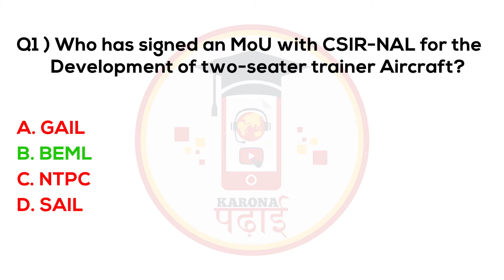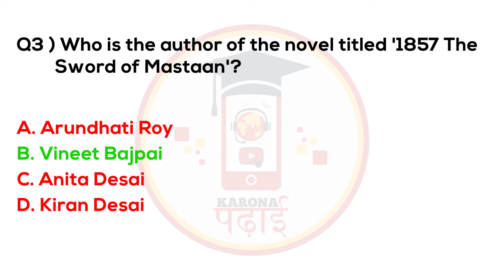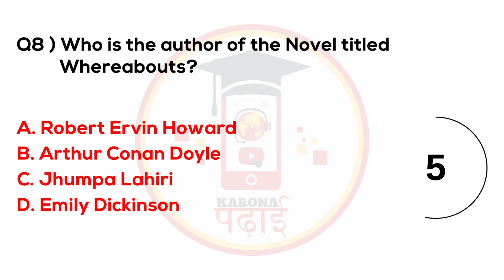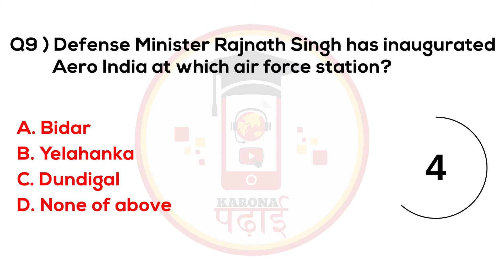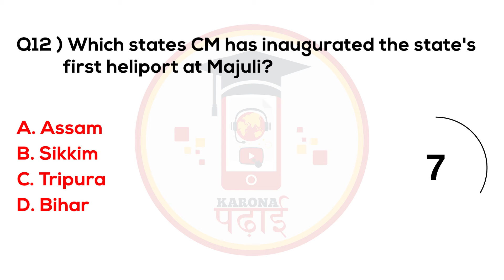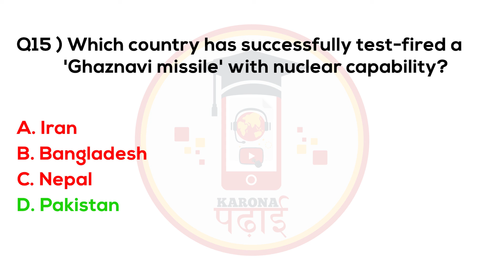MCQ Current Affairs 2021 January Karona Padhai Daily Question Set 84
current affairs 2021 pdf in marathi
current affairs 2021 pdf adda247